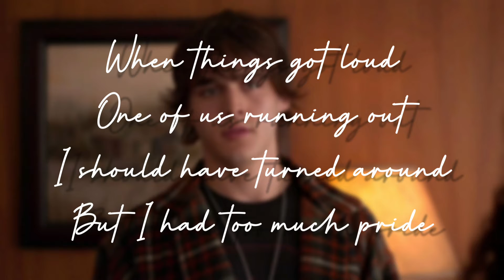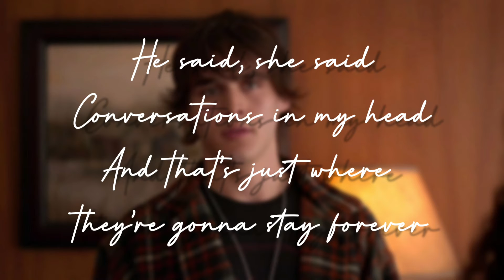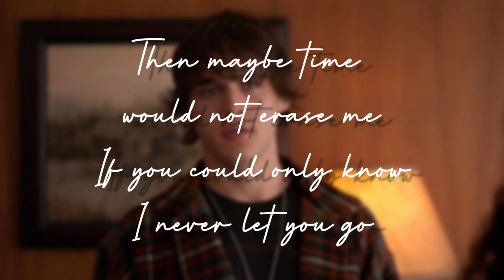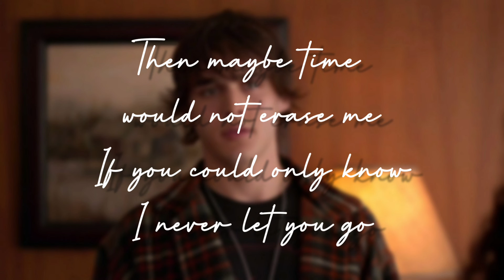Julie and the Phantoms - Unsaid Emily(LYRICS) (From Julie and the Phantoms)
We start the scene in reverse
All of the lines rehearsed
Disappeared from my mind
When things got loud
One of us running out
I should've turned around
But I had too much pride

No time for goodbyes
Didn't get to apologize
Pieces of a clock that lies broken

If I could take us back, if I could just do that
And write in every empty space the words "I love you" in replace
Then maybe time would not erase me
If you could only know I'd never let you go
And the words I most regret are the ones I never meant to leave
Unsaid Emily

Silent days, mysteries and mistakes
Who'd be the first to break?
Guess we're alike that way

Conversations in my head
And that's just where they're gonna stay forever

Unsaid Emily

(Ah-ah-ah)
(Ah-ah-ah)

Unsaid Emily